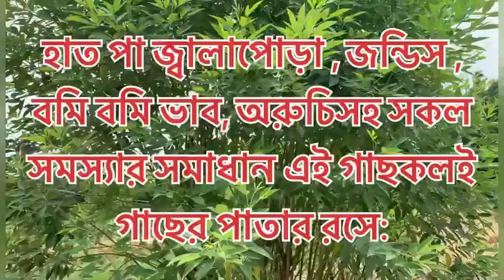জন্ডিস , হাত পা জ্বালাপোড়া , অরুচি , বমিসহ সকল সমস্যার সমাধান :🌱🌱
# Kawser’s Amazing World